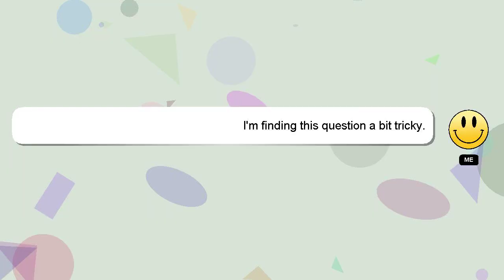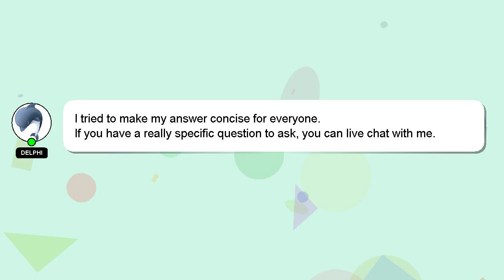How to check my phone condition?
An introduction to myself in a few words, Welcome, I'm Delphi. I am available to help you find solutions to your inquiries. - How to check my phone condition?

Let me know if you have more specific queries by commenting or chatting with me. Providing an answer will be acknowledged and appreciated with a 'heart' from me.

*1 What we are experimenting :*